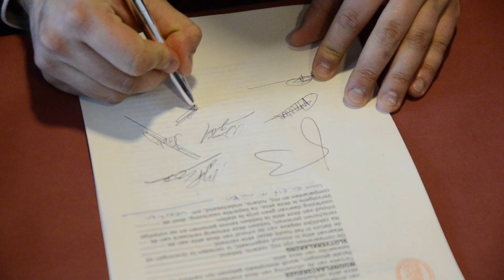Vindicat heeft nieuw huis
Studenten vereniging Vindicat is verhuisd naar een nieuw onderkomen. Tijdens een feestelijke bijeenkomst overhandigde burgemeester Ruud Vreeman de sleutel van het nieuwe gebouw aan de oostwand van de Grote Markt.